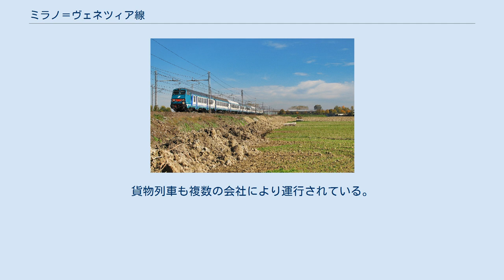ミラノ＝ヴェネツィア線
ミラノ-ヴェネツィア線 (イタリア語: Ferrovia Milano-Bologna) はイタリアの主要な路線である。
ロンバルディア州ミラノのミラノ中央駅からヴェネト州ヴェネツィアのヴェネツィア・サンタ・ルチーア駅に至る。
 全長267km、全線複線であり、直流3,000Vで電化されている。
イタリア鉄道では幹線に分類している。
ミラノからブレシア、ヴェローナ、ヴィチェンツァ、パドヴァ、メストレを経てヴェネツィアに至る。
ミラノ - トレヴィーリオ間およびパドヴァ - メストレ間は複々線化および高速化されており、一部区間はミラノ-ヴェローナ高速線も線路を共用している。
2016年にはミラノ-ヴェローナ高速線がブレシアまで延伸されたほか、ブレシア - ヴェローナ - パドヴァ間にも高速新線計画もある。
 地域列車はトレニタリアによって運行されている。
ミラノ・ランブラーテ駅 - トレヴィーリオ駅間はミラノ近郊鉄道S5号線およびS6号線も運行されている。
パドヴァ - ヴェネツィア間にも都市鉄道が存在する。
長距離列車はトレニタリアが運行するユーロスター・イタリアがある。
貨物列車も複数の会社により運行されている。